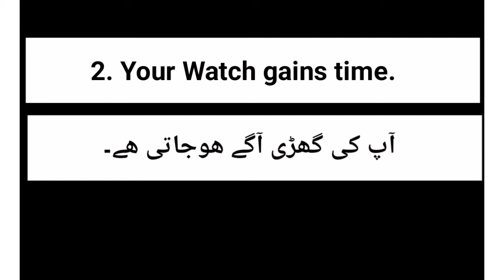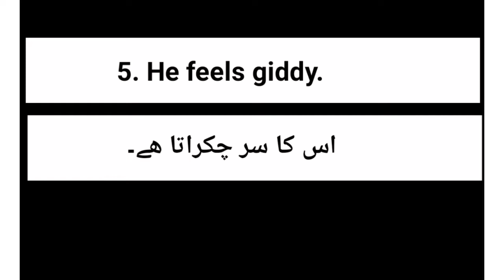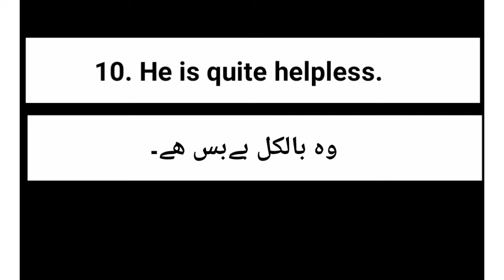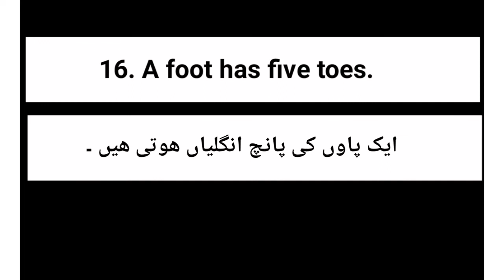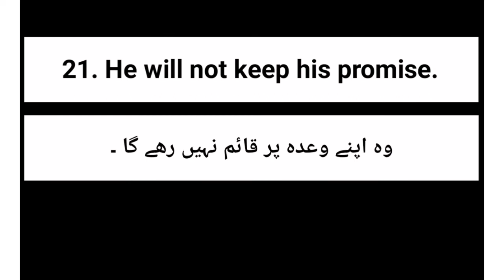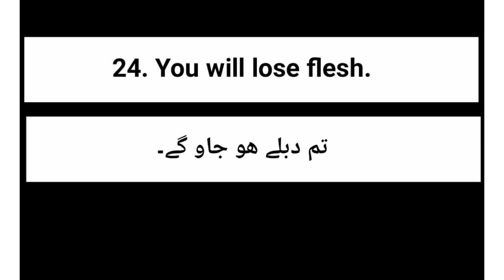English Speaking Practice Sentences in urdu || Translation Of Some Idiomatic Sentences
English Speaking practice Sentences in urdu Translation. Translation of some Idiomatic Sentences.